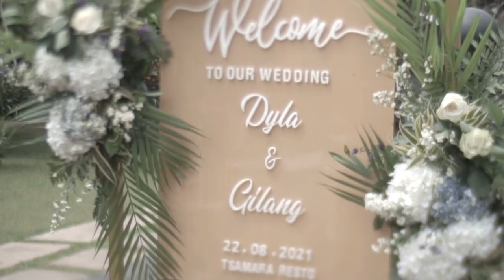Muslim Wedding Cinematic of Dyla & Gilang by Makotomoto Muslim Wedding Photography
Makotomoto Muslim Wedding Photography
Hijab Brides Specialist.